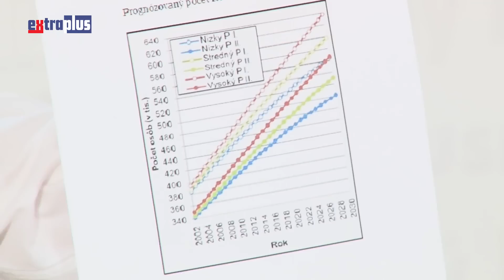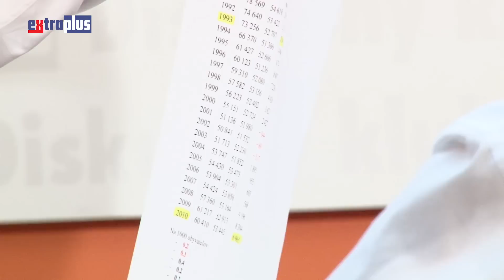1086-percentný nárast cigánskej populácie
Výber z verejného Diskusného klubu Extra plus, ktorý sa pod názvom Sociálna situácia na Slovensku konal v bratislavskom Hoteli Tatra 17. júla 2014 - hovorí prvý podpredseda SNS Rafael Rafaj.